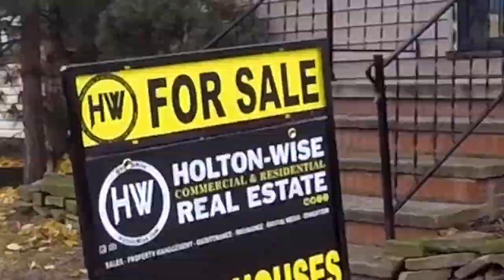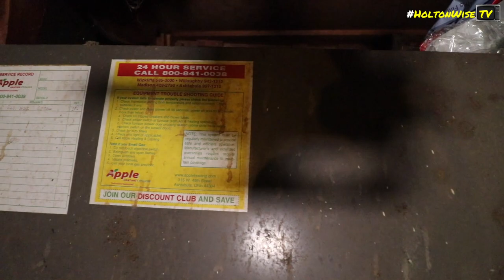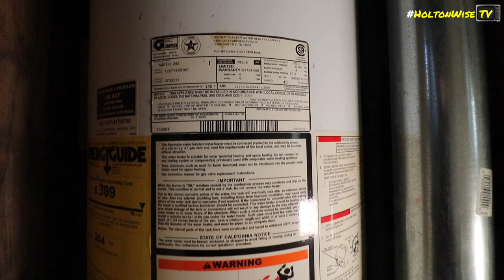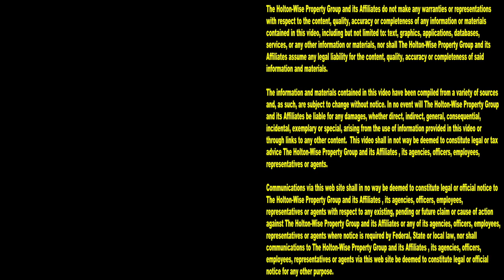House Hack in Fairport Harbor Ohio | Investment Properties For Sale - 422 New St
House hacking is a great way to utilize real estate to create a high net worth. During this episode of The Investment Properties For Sale Show Ohio real estate investing expert James Wise is presenting viewers with a house hack opportunity in Fairport Harbor, Ohio.

📺 HELPFUL RESOURCES
Holton-Wise FAQ